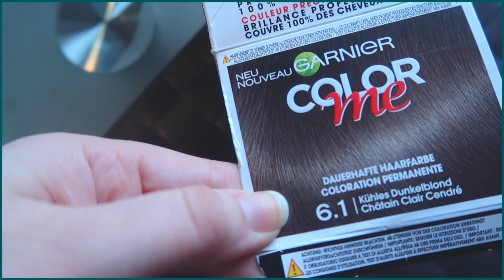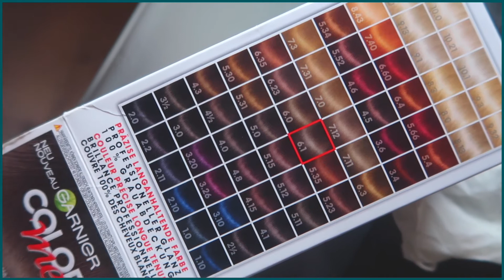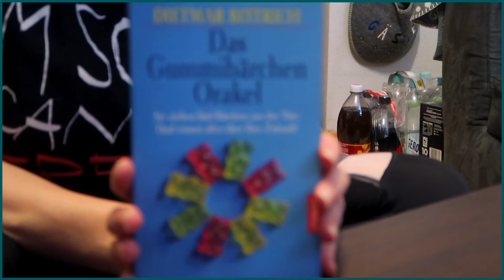HAARE färben 💇🏼 MEGA SILVESTER mit FREUNDEN & Neujahr I DaisyAndYou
Heute nehme ich euch mit zu unserem Silvesterabend und berichte vom Haarefärben mit meiner Freundin.🖤 Ich wünsche euch dabei ganz viel Spaß! 😘 Über ein kostenloses Abo und/oder eine Bewertung freue ich mich wie immer riesig! 🤗💕

Sarah-Isabelle

Schon gesehen?